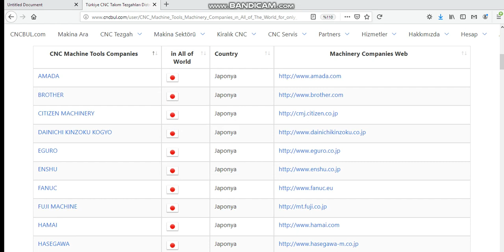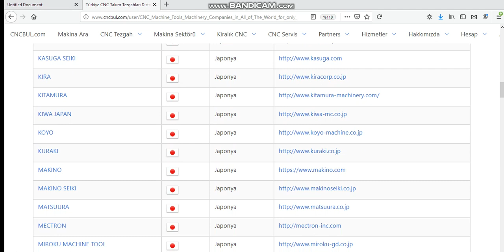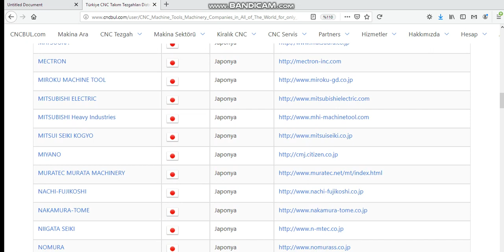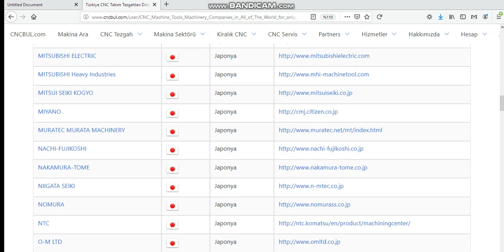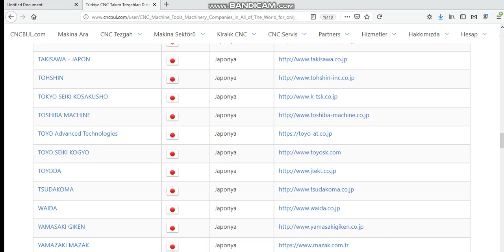CNC MACHINE TOOLS TRADEMARKS (Made in Japan)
you can reach this link for CNC MACHINE TOOLS TRADEMARKS made in Japan